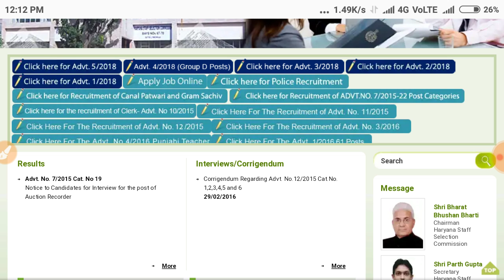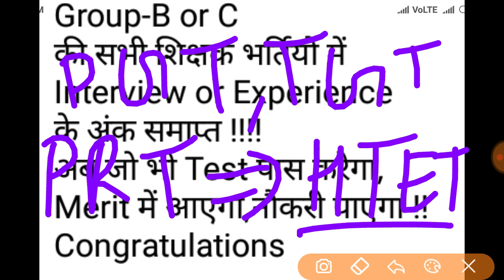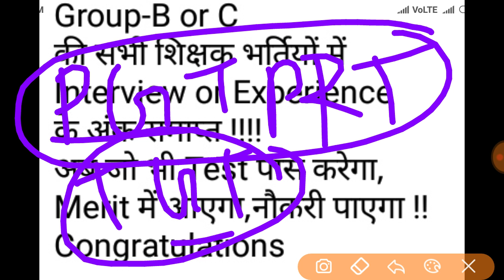Haryana govt prt tgt pgt good news || new bharti || हरियाणा से शिक्षक भर्ती के लिए बडी खबर hssc